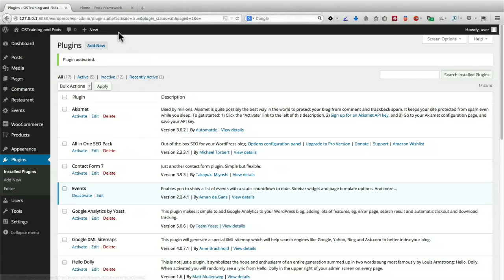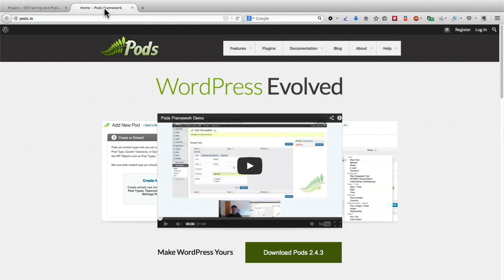Pods #1: Introduction to the Pods Framework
Learn how to use the WordPress Pods Framework
Provided by OSTraining, Need support? join us at OSTraining for access to more videos and help should you need it.